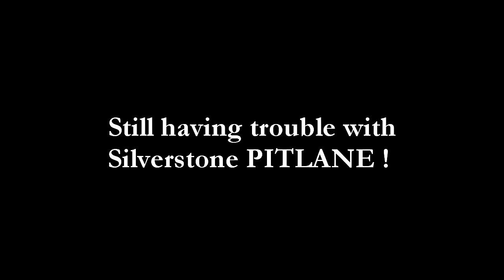F1 2011 - When races go wrong ( Episode 4 )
Were back , Welcome to another video from the series

( You can find episodes 1-3 in playists on my channel )

Hope you all enjoy this , its got smashes , crashes . accusations , the lot , Please Like